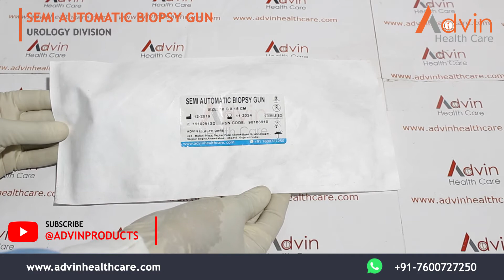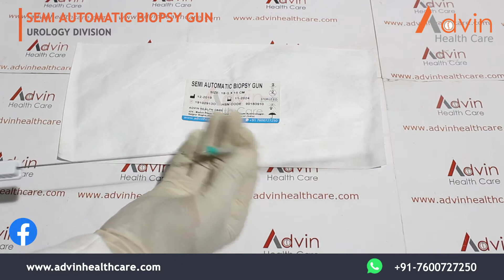ADVIN Semi Automatic Biopsy Gun | Core Biopsy Gun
We Advin Health Care Manufacturer OF Semi Automatic Biopsy Gun With International Quality Standards.